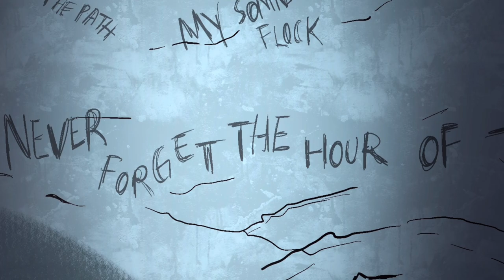Poppy Playtime CHAPTER 3 Trailer ANIMATION | Deep Sleep | SarahlynArts